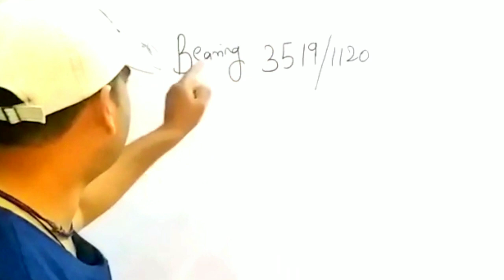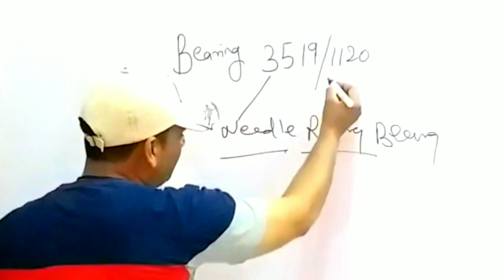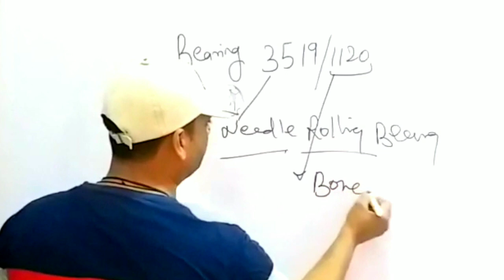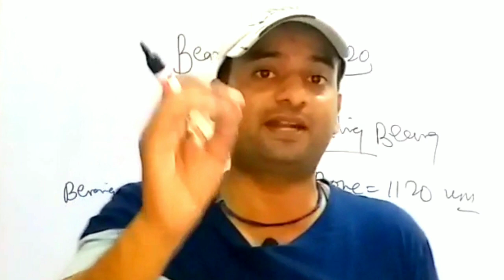Bearing 7943/25 Special Type Needle Roller Bearing || Technical shadab sir